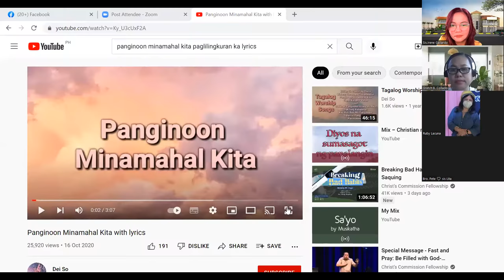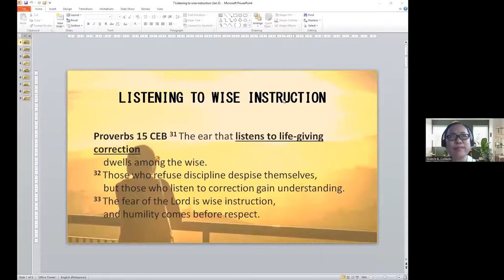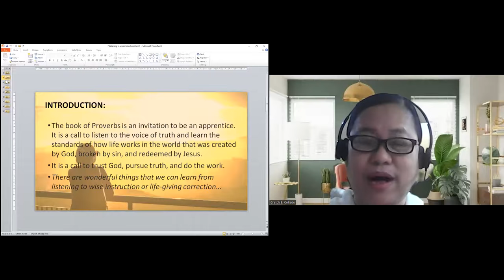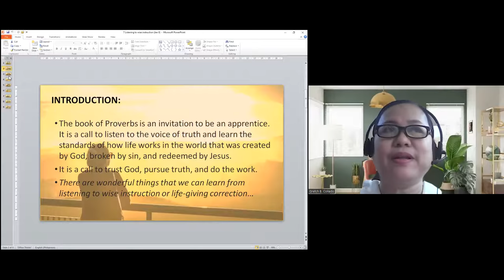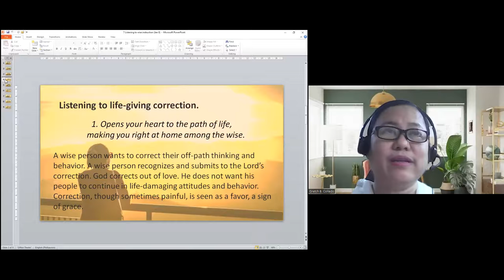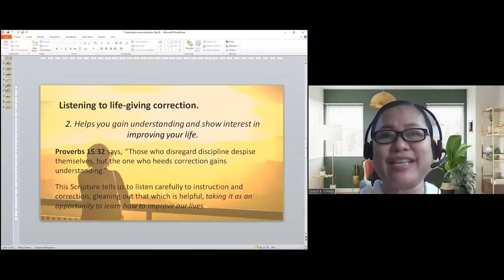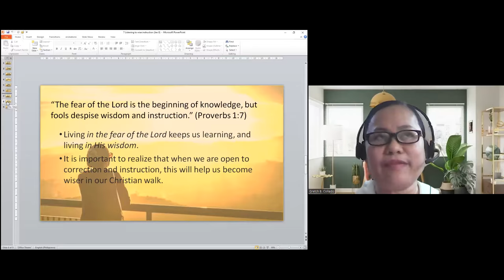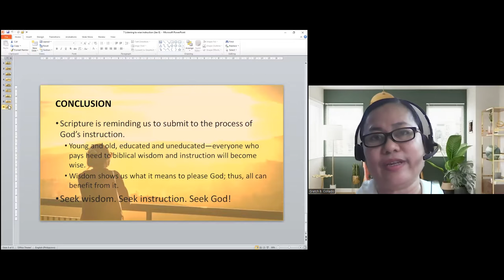318 DAYS | MORNING PRAYER & DEVOTION | JANUARY 27, 2022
GREAT IS YOUR FAITHFULLNESS LORD, I KNOW YOU DO IT AGAIN LORD, IN JESUS NAME, GLORY TO YOU ALONE...